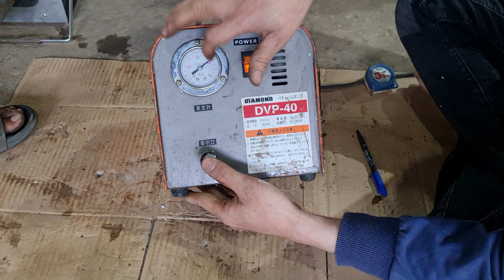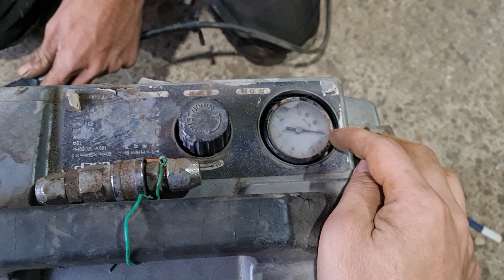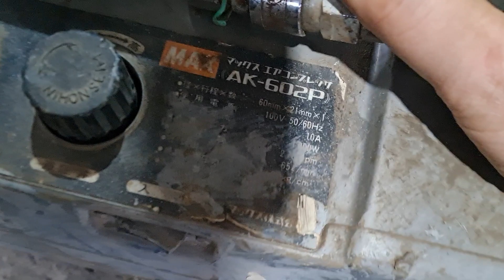xã kho pin + điện . ngày 23/11. sdt 0916939281 uyên 0337720866